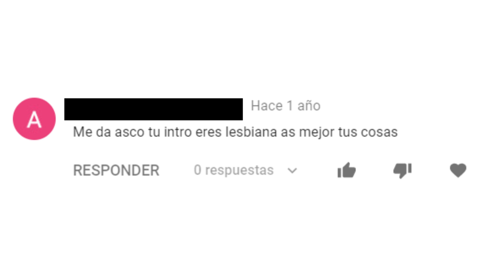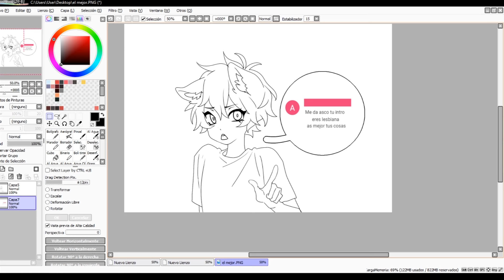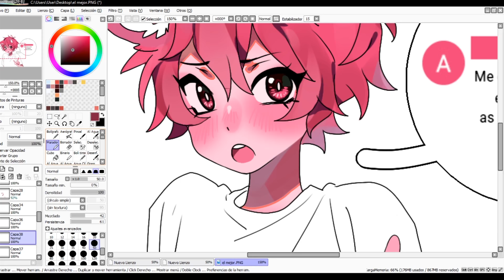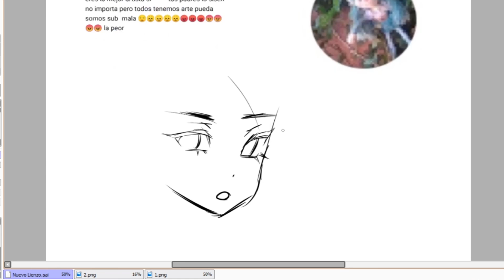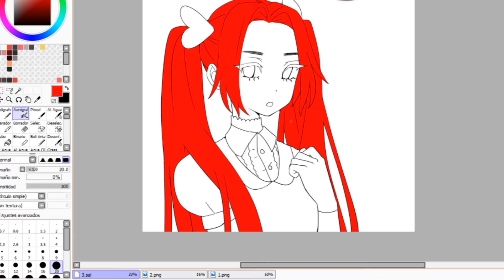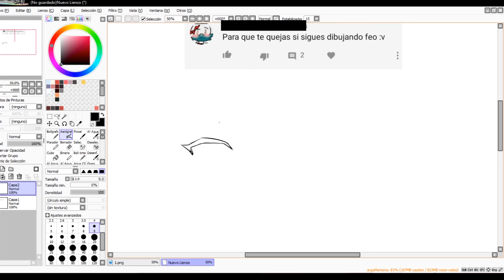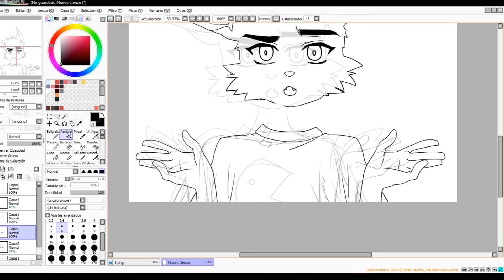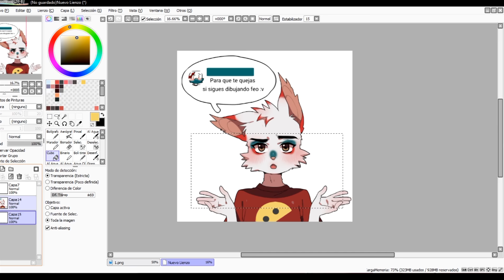DIBUJO A MIS HATERS #3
¿Qué tableta usas?

Una Intuos Pen

¿Qué programa usas para grabar y editar?

Grabar: OBS
Editar: Adobe Premiere Pro

No

España, Valencia

20 años

¿Cuando empezaste a dibujar?

Empecé a dibujar en serio cuando tenía 13 años.

Muchas gracias y que tengas un buen día ♥